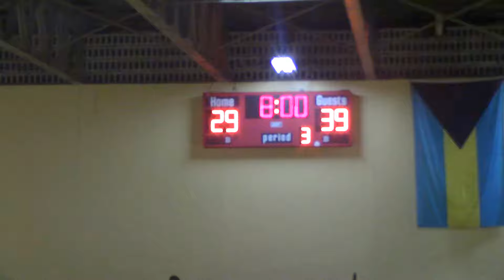Part 2 of 3 Sr. Boys. Anatol Rodgers Timberwolves vs. CI Gibson Rattlers 12/6/17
ROSTERS

Anatol Rodgers Timberwolves (WHITE)
 Jersey # First Name Last Name Graduating Year Date of Birth
# 0 Kirklyn Farrington 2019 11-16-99
# 1 Cedron Cummings 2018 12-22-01
# 2 Devon Bonaby 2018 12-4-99
# 3 George Schurton 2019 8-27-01
# 4 Jayson McHardy 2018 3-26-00
# 5 Kevin Thompson 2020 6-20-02
# 7 Allian  Williams 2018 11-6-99
# 8 K'Jay Nixon 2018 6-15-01
# 9 Joerico Knowles 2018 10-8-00
# 10 Kelson Riley 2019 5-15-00
# 11 Andre Calvert 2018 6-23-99
# 12 Crispen Rolle 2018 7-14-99
# 14 Paul Cardice 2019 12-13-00
# 15 Deangelo Higgs 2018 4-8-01
# 23 Jermain Mackey 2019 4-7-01

  Head  Coach Harcourt McCoy
  Asst. Coach Spurgeon Johnson

CI GIBSON RATTLERS (Blue)

# 1 Rasham Cambridge 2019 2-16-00
# 2 Terrence Starr 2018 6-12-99
# 3 Tyrell Buther 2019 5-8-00
# 4 Davidson Sarvilmor 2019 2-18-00
# 5 Darryo Sanders 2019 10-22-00
# 6 Sirmar  Rolle 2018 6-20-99
# 7 Derico Burrows 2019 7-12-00
# 8 Cameron Shearer 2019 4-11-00
# 9 Jamar Holbert 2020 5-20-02
# 10 Erquantae Edgecombe 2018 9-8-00
# 11 Tavon Scott 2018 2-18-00
# 12 Roscoe Dean 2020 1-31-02
# 13 Kemran Grey 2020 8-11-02
# 14 Maxim Francois 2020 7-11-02
# 15 David Ambrose 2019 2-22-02

  Head  Coach Kevin Johnson
  Asst. Coach Wilton Johnson